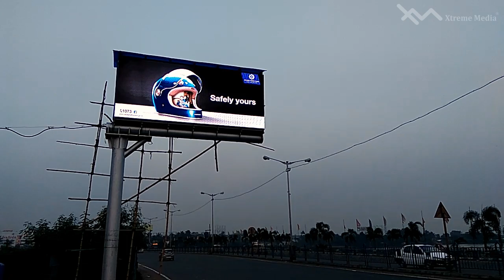Outdoor LED Display Advertising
Xtreme Media have established a centralised network of 11 outdoor LED display in Kolkata for Selvel One. A leading as agency across verticals have decided to digitize outdoor advertising. Xtreme media have designed very compact, easy to maintain & yet very effective LED display solution. All the LED displays located at various prime points can be managed through one location i.e. at one time Selvel One can allow brand to showcase its ad at all hoardings.

10 mm outdoor LED display is robust & weatherproof; suitable for Indian climatic conditions. All 11 LED displays are of 20.47 ft by 8 ft.